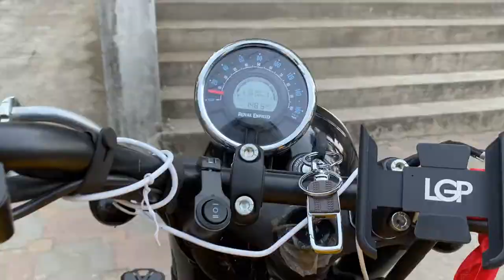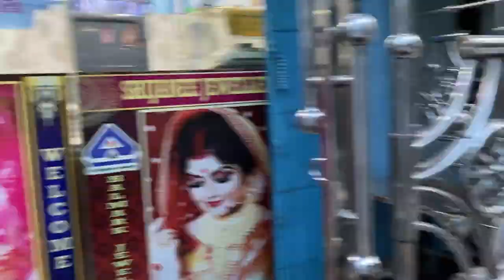আমার প্রথম Vlog 🙂 | Ganrapota to Bongaon | Fooding | Arghajyoti Mallick |Vlog #01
hit likes.

lots of  ❤️